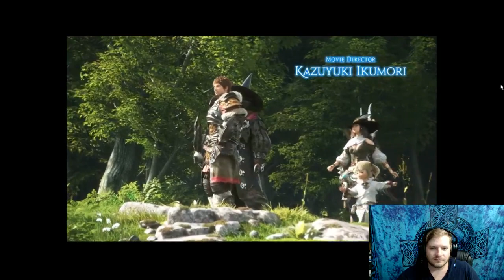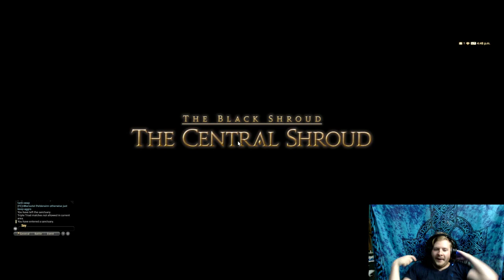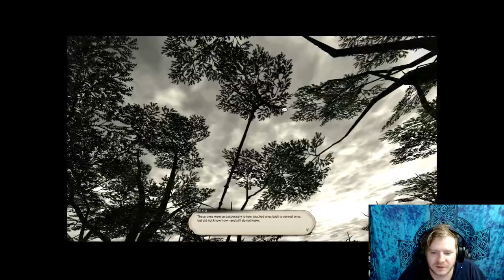Final Fantasy 14 updates